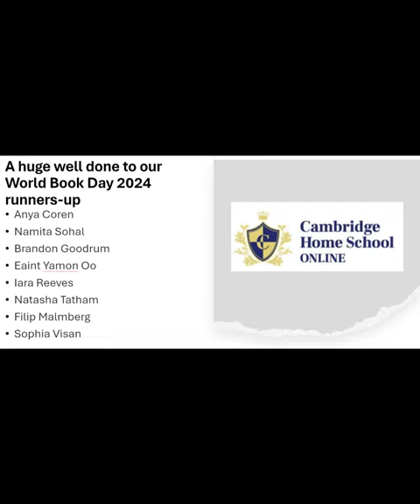World Book Day 2024 - Cambridge Home School Online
In this video, we show off the entries for our World Book Day 2024 costume competition!